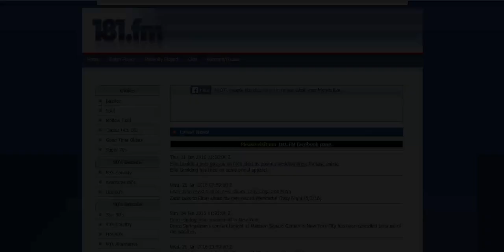ADIO Carmel Tours 181fm 24 01 2016